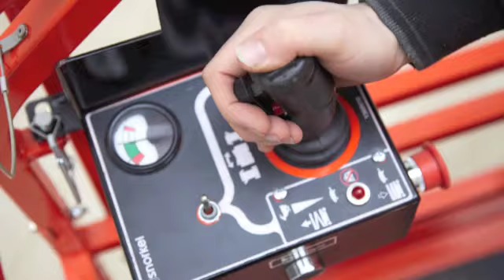Snorkel S1930E Electric Slab Scissor Lift